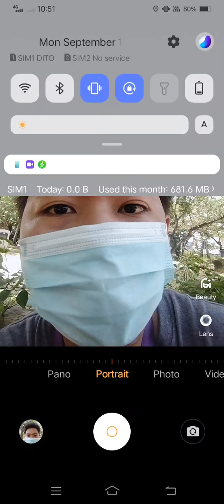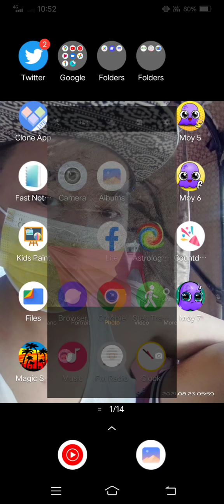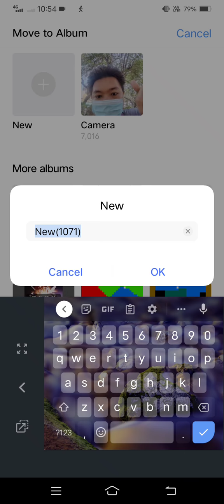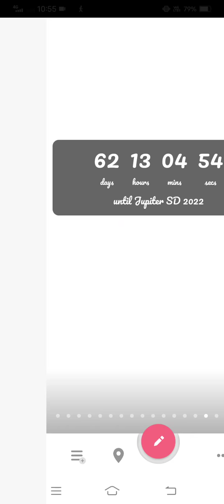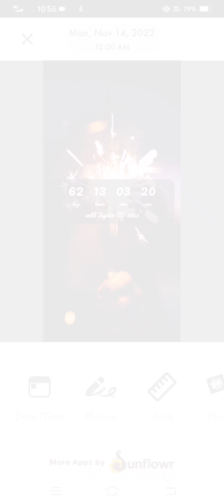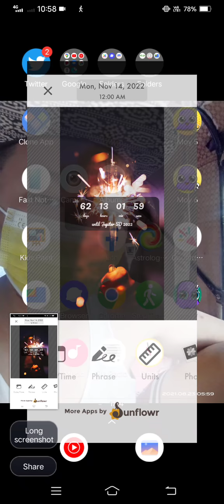Marvin Rey — Vlog 12,845